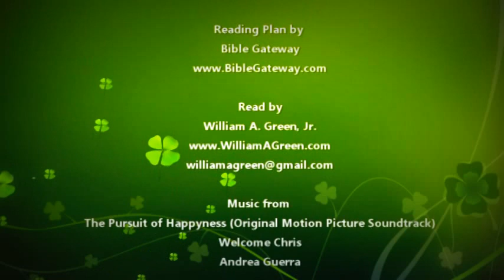Bible Reading Day 140: 1 Chronicles 10-12(OT) John 6:45-71(NT) KJV